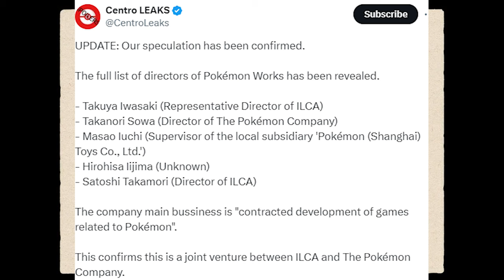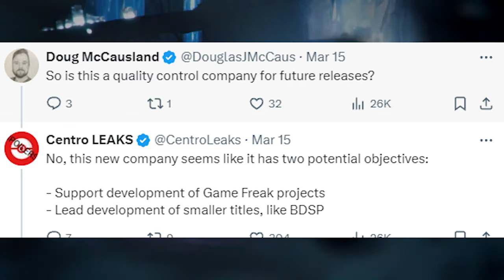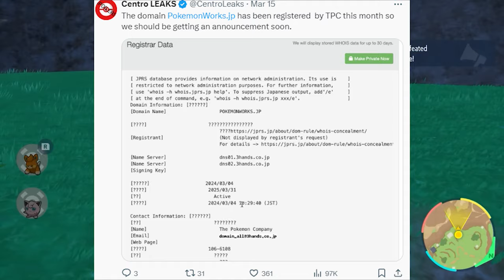The FUTURE of Pokemon is Going in a GOOD DIRECTION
Some leaks about all things pokemon related! Pokemon works is a partner company to ILCA